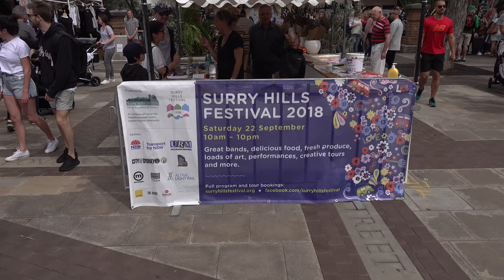Surry Hills Festival 2018